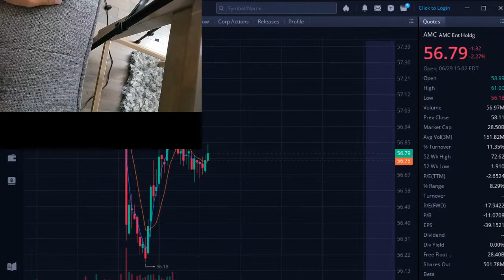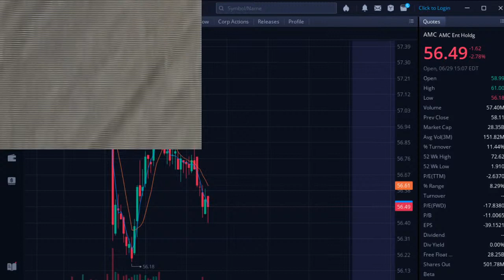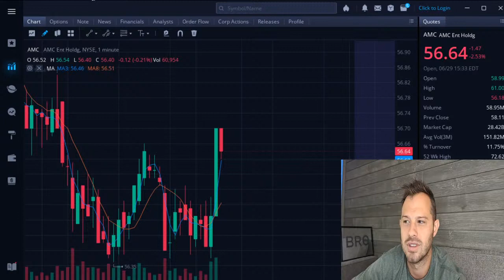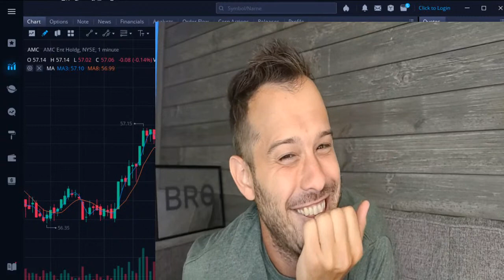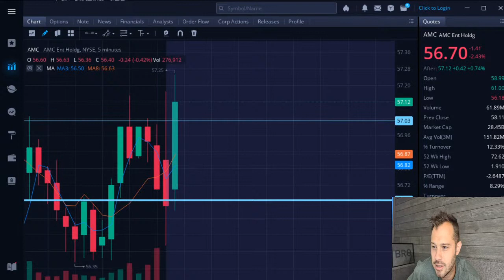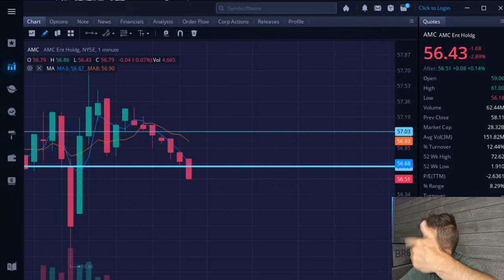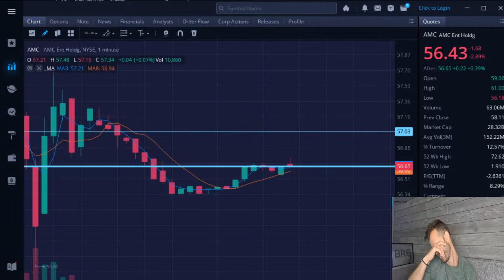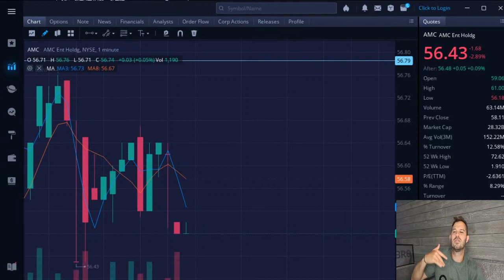[LIVE] AMC Stock Q&A and Analysis Into The Close Tuesday!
AMC Stock Live analysis and price predictions! AMC Stock is looking better and better every day! AMC Stock  Short Squeeze!

to sign up for Crypto.com and we both get $25 USD